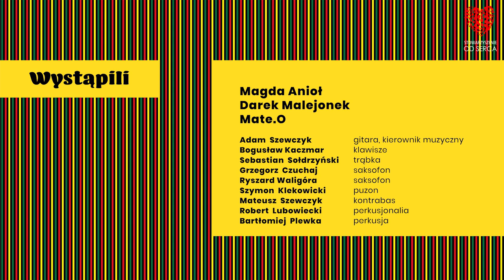Jerozolima - Magda Anioł - Reggae Sacro Jam Session OD SERCA 2021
"Jerozolima" zaśpiewała Magda Anioł podczas reggae Sacro Jam Session OD SERCA 2021
solo: Sebastian Sołdrzyński - trąbka
solo: Adam Szewczyk - gitara

Grane i śpiewane były pieśni i piosenki religijne w opracowaniach Adama Szewczyka i improwizowane na żywo.

śpiewały:
Magda Anioł, Maleo - Dariusz Malejonek, Mate.O

grali:
Adam Szewczyk - gitara, KIEROWNIK MUZYCZNY Sacro Jam Session
Bogusław Kaczmar - klawisze
Sebastia Sołdrzyński - trąbka
Grzegorz Czuchaj - saksofon
Ryszard Waligóra - saksofon
Szymon Klekowicki - puzon
Mateusz Szewczyk - kontrabas
Brtłomij Plewka - perkusja

Prowadzenie koncertu:
Grzegorz Bociański, Marcin Jakimowicz

Nagłośnienie i oświetlenie:
Agencja Artystyczna Aquartet - Piotr Jerchel, Szymon Schaefer

Filmowanie:
Dominik Kozok - Pełnia szczęścia

Mastering: Sławomir Siwczyk

Oprawa graficzna:
Weronika Połap